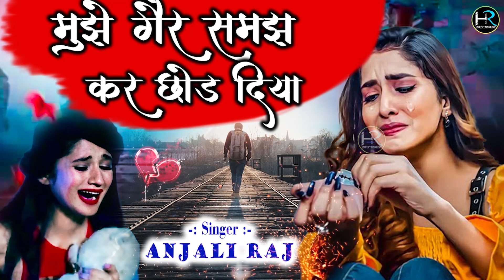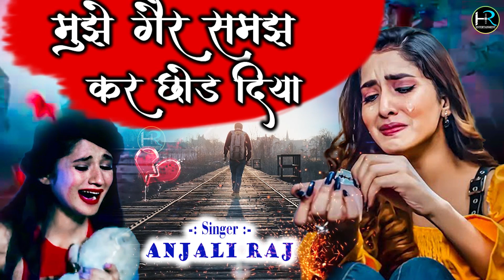2023 New Romantic Song gajal hindisong hindi lyrics gazal / Anjali Raj / mujhe gair samjha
2023 New Romantic Song gajal hindisong hindi lyrics gazal / Anjali Raj / mujhe gair samjh kar chhod diya

JPS Studio Present “ Tital,,Latest New Song 2020. We Present to you “HR ENTERTAINMENT ” Song by Singer Directed by " director " Featuring Artist exclusively on HR ENTERTAINMENT
◆Albume :-दर्द भरी गज़ल
◆Title Song :- मुझे गैर समझ कर छोड़ दिया
◆Singer :- Anjali Raj
◆Camera Man :-  Dharmendra Rajput
◆Production :-JPS STUDIO
◆Produce :- Yagesh Rajput
◆music Vishnu Sharma
◆Music Label & Copyrights :- JPS STUDIO  Music Company,